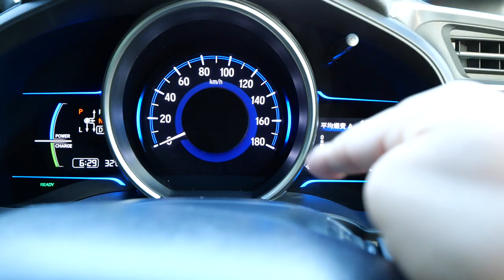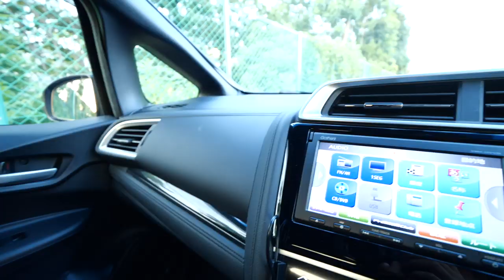まさかのフィットハイブリッドリコール？！修理に出しに行った結果なんと！！